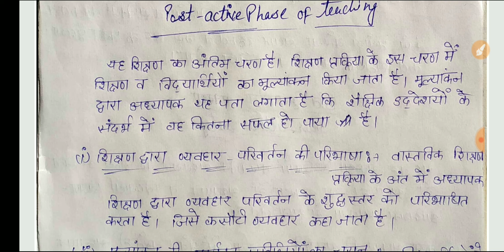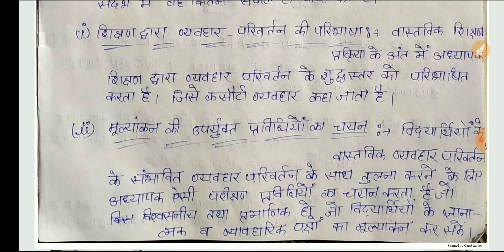Phases of teaching (Learning and Teaching) notes B.Ed 1st year Naveen Dahiya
Phases of teaching B.Ed 2st year notes

pdf file ## hindi medium###

pdf #english medium